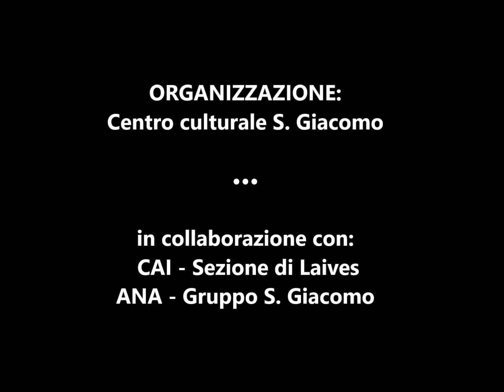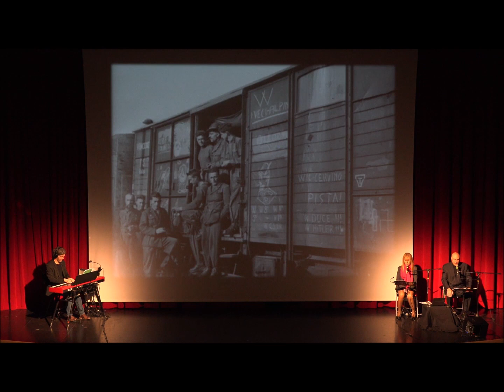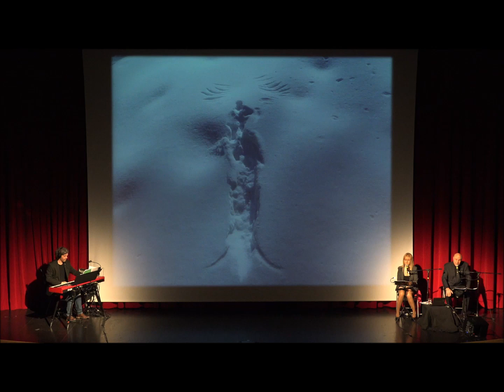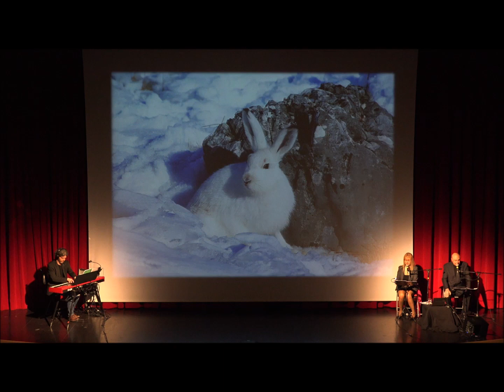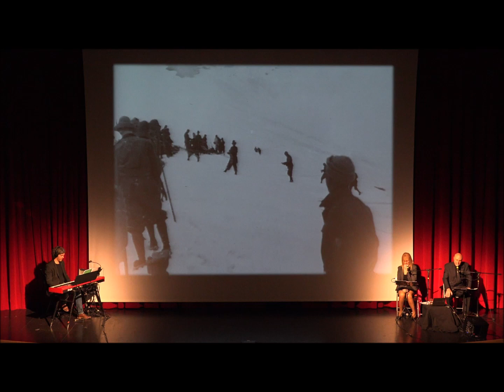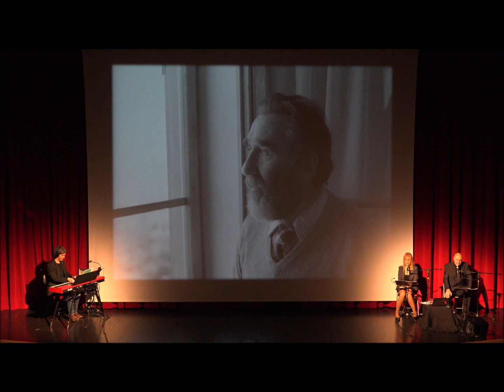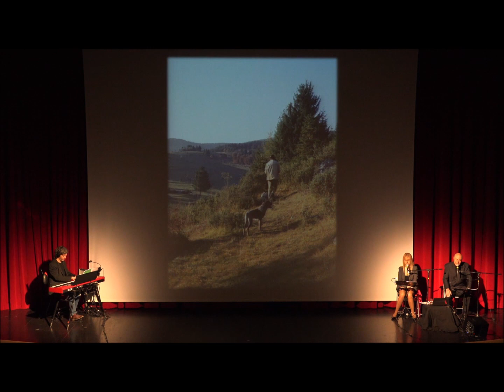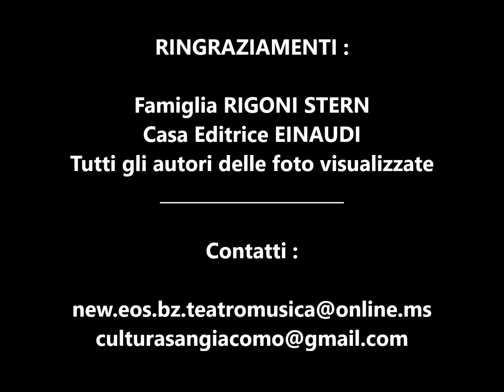«IL SERGENTE NELLA NEVE - La Natura», omaggio a Mario Rigoni Stern § New Eos teatro-musica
"New Eos teatro-musica Bolzano in: «Il ‘SERGENTE NELLA NEVE’ · La NATURA» / Omaggio a MARIO RIGONI STERN.
Versione web. 50’ circa.
Voci narranti: Mara Da Roit, Patrizio Zindaco. Musiche: Luca Dall’Asta. Selezione testi e adattamento: Mara Da Roit, per gentile autorizzazione della Casa Editrice EINAUDI. Progetto avallato dalla Famiglia Rigoni Stern, con foto originali dell’archivio familiare e foto di fotonaturalisti per amichevole concessione. Riprese: Gianfranco Magi.

Vista da migliaia di spettarori, in teatri e varie locations, la performance multimediale «IL SERGENTE NELLA NEVE · La NATURA» si prefigge di emozionare e coinvolgere un pubblico di tutte le età. È un omaggio al celeberrimo ‘Sergente nella neve’ Mario Rigoni Stern, raccontatore della natura e sensibile ‘tramite’ di memorie - storiche e non. Gli intensi contenuti si sposano a una moderna e fruibile formula che vede fondersi parole (brani dei suoi libri, interpretati), musica dal vivo, effetti sonori e una sorprendente proiezione di immagini.

Due dei 4/4 in cui è suddiviso lo spettacolo (senza soluzione di continuità) sono dedicati al "Mario alpino" e vedono ripercorrere da cima a fondo - per estratti - il bestseller autobiografico sulla tragica ritirata dal fronte russo del contingente alpino italiano “IL SERGENTE NELLA NEVE”, con l’ausilio di IMMAGINI ORIGINALI. Una preziosità, questa, dovuta al fatto che la famiglia di Rigoni Stern ha amichevolmente aperto per lo spettacolo il proprio archivio fotografico familiare. Spazio allora alle foto riportate da Mario dalla guerra e ad altre riferite al prima e al dopo, alcune delle quali molto intime, private, evocative.

Forti accenti si legano anche ai due segmenti dello spettacolo incentrati sulla NATURA e le montagne. Vi saranno alcuni dei preziosi ‘insegnamenti’ di Rigoni Stern sull’approccio all’ambiente, le sue memorie personali e squarci di conoscenza sulla vita della FAUNA SELVATICA alpina. Il tutto, pure accompagnato da musica e effetti sonori (le voci del bosco), come anche, momento per momento, da altre foto dell’archivio di famiglia e da bellissime immagini di animali, opera di fotonaturalisti: il cervo al bramito, il capriolo che fa ‘la giostra’, il gallo cedrone al canto, e poi la volpe, lo scoiattolo, eccetera.

Ha proposto la replica di cui alle riprese il Centro culturale S. Giacomo con il sostegno dell'Assessorato alla Cultura italiana della Provincia Autonoma di Bolzano e del Comune di Laives, in collaborazione con CAI - Sezione di Laives e ANA - Gruppo S. Giacomo."